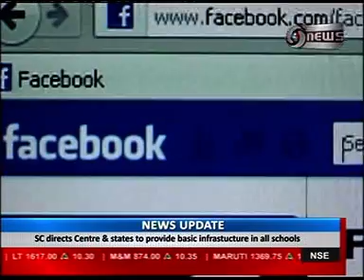IT Policy 2012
The National IT Policy 2012 was approved by the cabinet in the month of September. The policy is ambitious and aims to achieve one e-literate per family.The policy also aims at increasing revenues of IT and ITES (Information Technology Enabled Services) Industry from 100 Billion USD currently to 300 Billion USD by 2020.